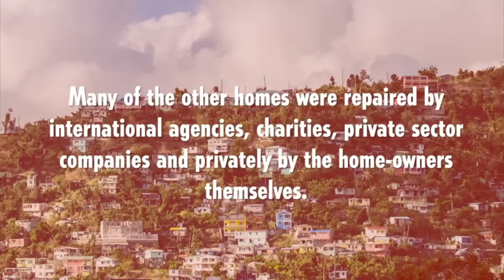วิ่งตีนแตก จุดลูกบอลสาธารณะ (EP.77) : แจ็ก แปปโฮ || Junosuede Reaction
Reaction video to "วิ่งตีนแตก จุดลูกบอลสาธารณะ (EP.77) : แจ็ก แปปโฮ"

Mailing Address:

Mitchel John
Caribbean
West Indies
Commonwealth Of Dominica
Roseau
Colihaut